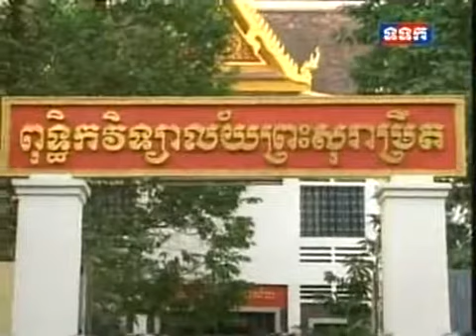Cambodia news-TVK 12-2-13-Daily news-p3-Examination for Cambodian monks